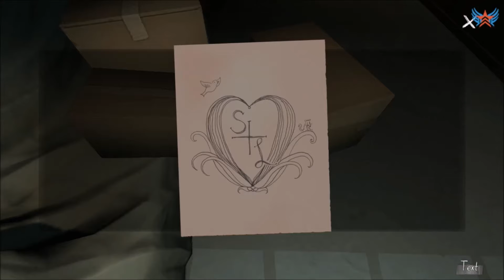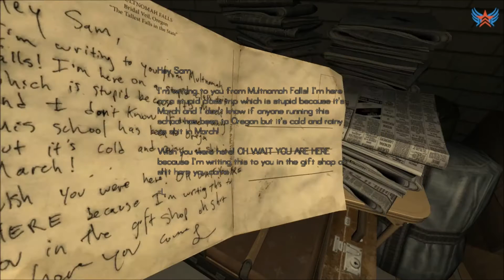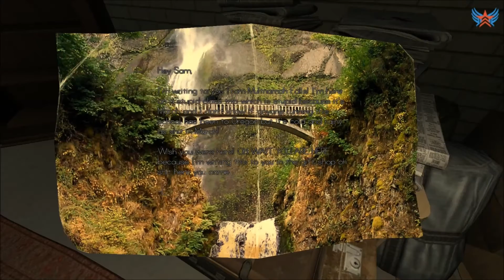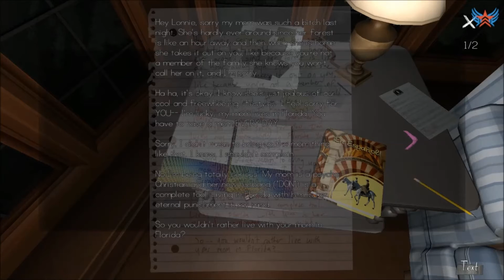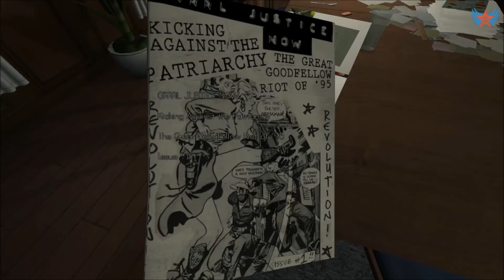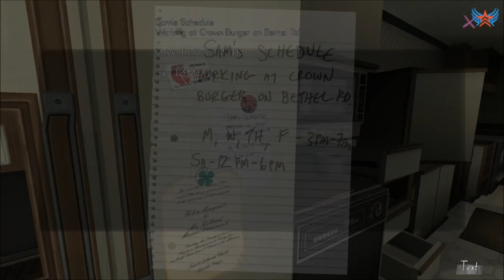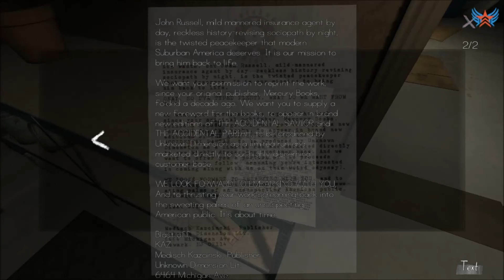Gone Home - [5 серия]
Исследуем наш собственный дом и по крупицам воссоздаём происходящие здесь события.